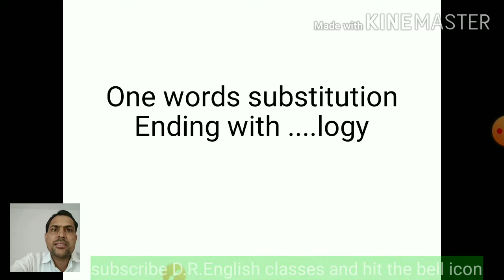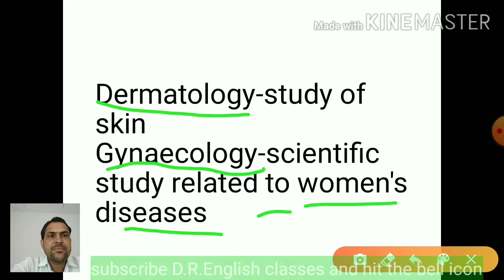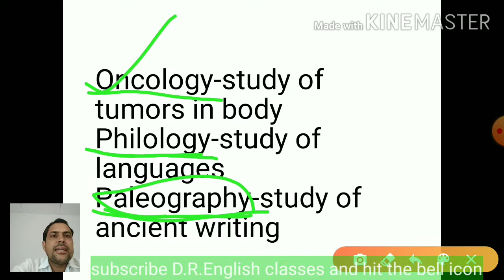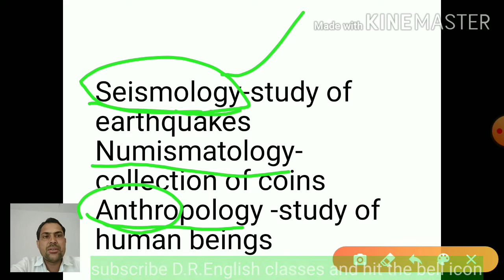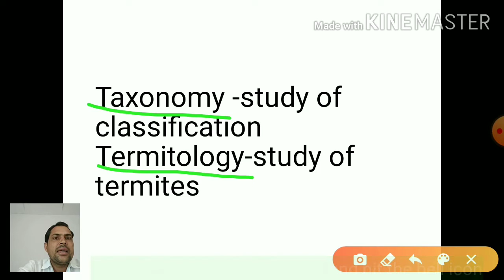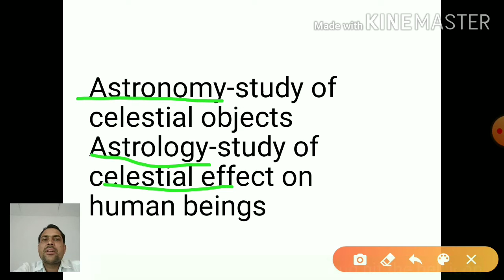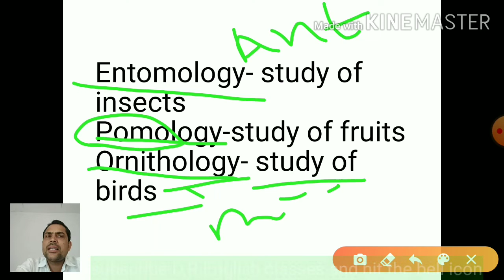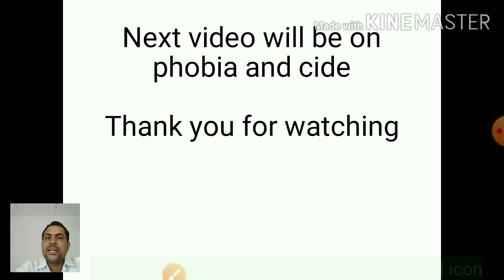One word substitution , branches of science ,short trick,SSC,bank,bstc by D.R. Dhagarwal sir